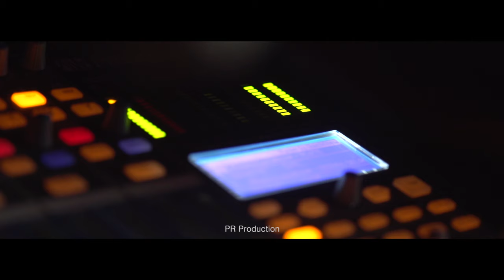Masteri ft Shavi Princi (Princi P) - Chemi Guli Gaqvs Shen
Music Producer: Paata Silagadze
Project Producer: Rezo Kakulia
Cameraman: Givi Maghradze
Project Manager: Guka Melkadze